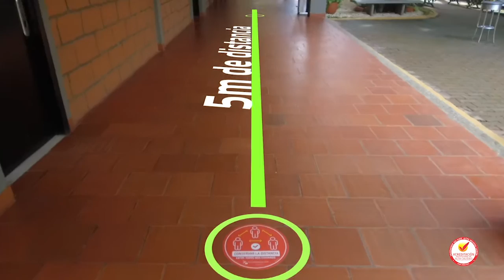Modelo de Alternancia